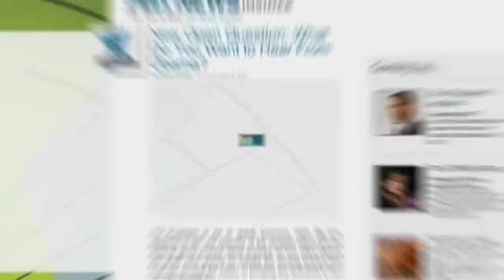Sailor Aboard the USS Vinson, Carrier That Buried Bin Laden, Speaks Out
Master Chief Bill Houlihan, who was aboard the USS Vinson, the ship from which Usama bin Laden was buried at sea joined Fox and Friends  this morning to talk about his homecoming and Usama bin Laden's death.  When asked about bin Laden's burial, Houlihan says, "I can tell you absolutely nothing about that night.  That's just a subject that we as a crew are not going to discuss.  Our captain has made it very clear to us that the details are not ours to give."